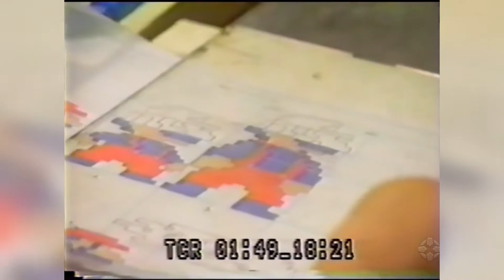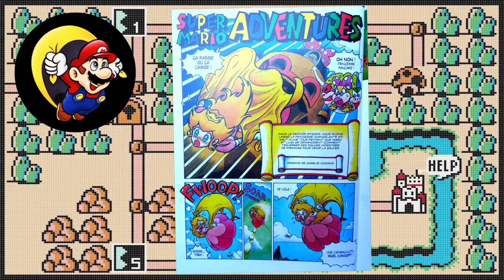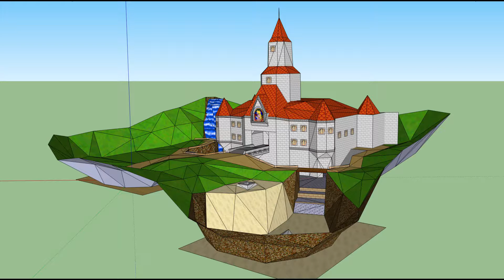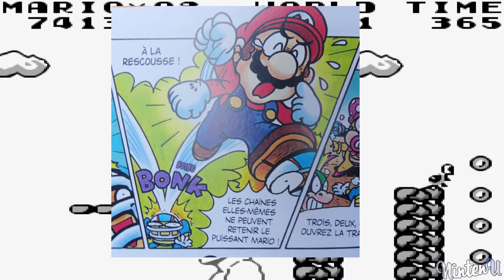Adapter le jeu en manga ? - SUPER MARIO ADVENTURES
- Livre de Third Edition qui m'a aidé à la rédaction de cette vidéo: "Générations Mario: C'est l'histoire d'un plombier..." de Loup Lassinat-Foubert et Alexis Bross.

Musiques:

- Schwing (Luke Vibert & Jean-Jacques Perrey)
- Paris 2079 (Jean Jacques Perrey)
- Analog Generique (Luke Vibert & Jean-Jacques Perrey)
- Penny Lane (Banda Elétrica)
- Mister James Bond (Jean Jacques Perrey)
- Eva (Jean Jacques Perrey)
- Cubachacha (Jean Jacques Perrey)
- Danza Galattica (Moggi)
- Ode To An African Violet (Mort garson)
- Moogles' Theme (Nobuo Uematsu)
- Chronophonie (Jean Jacques Perrey)
+ diverses musiques des jeux Super Mario